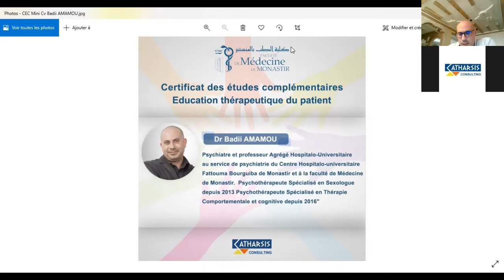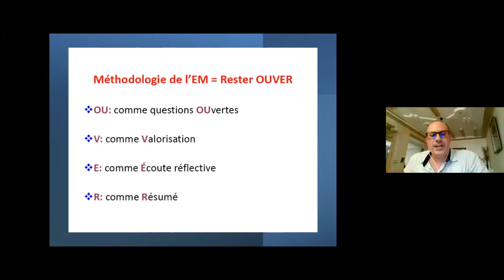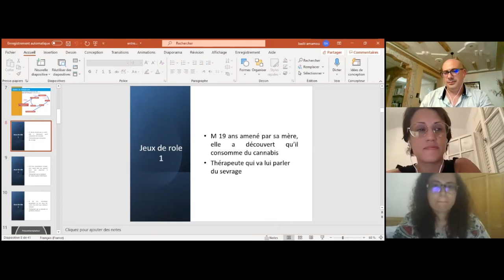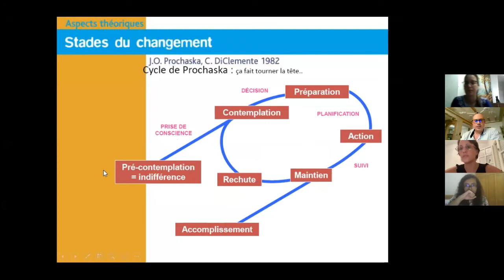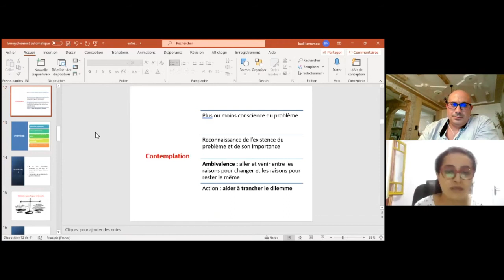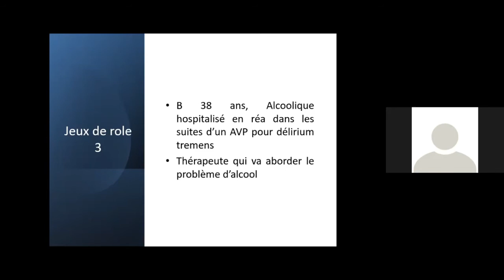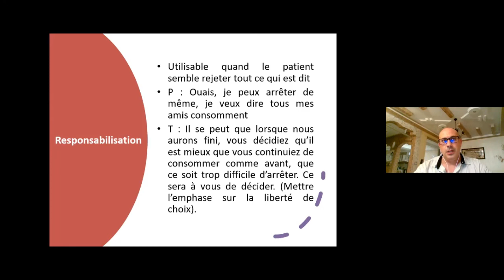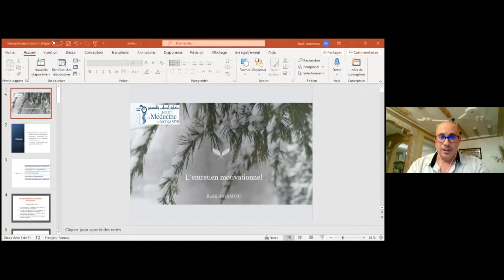CEC Education Thérapeutiques